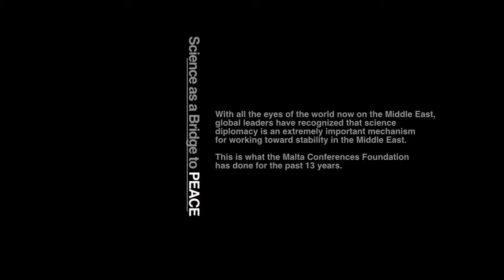The Malta Conferences - A Bridge to Peace in the Middle East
Scientists from 15 Middle East Countries got together on the Island of Malta with 6 Nobel Laureates to discuss issues like; air and water quality, alternative energy sources, science education at all levels, nanotechnology, medicinal chemistry, and chemistry safety and security. The Scientists developed collaborations and friendships.